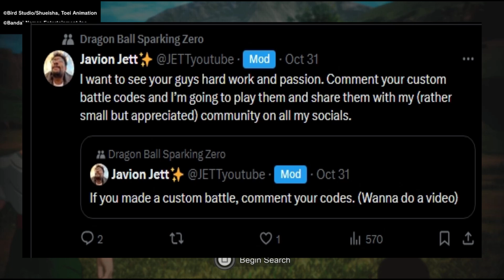PLAYING YOUR CUSTOM BATTLES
In todays video i will be playing custom battles created by people within the sparking zero community. I asked you all on twiiter/X to send me codes and we have battles brought to us from BamTheButcher, Reddoggg, IamKratos321, and ZAB1TG54.